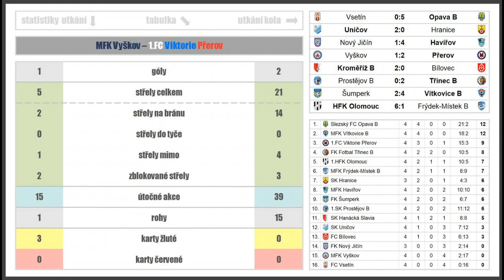Vyškov - Přerov, msdd-E U17, 2.9.21018